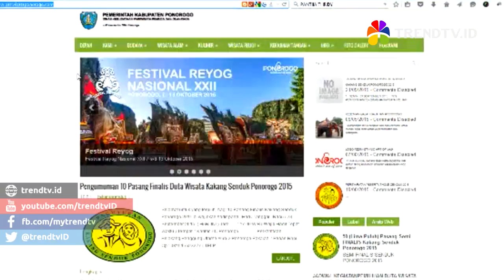Pasangan 50 Besar Kakang Senduk 2015 Ikuti Tes Talenta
Berbagai talenta dari masing - masing perserta ditampilkan dalam tes talenta yang merupakan rangkain kegiatan pemilihan duta wisata Kakang Senduk Ponorogo 2015